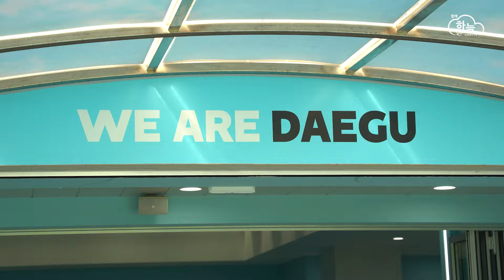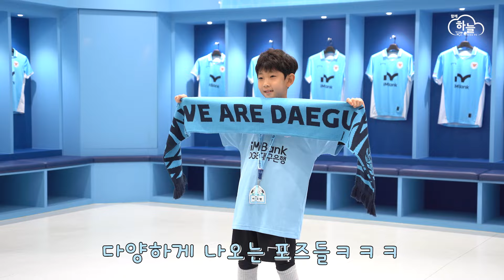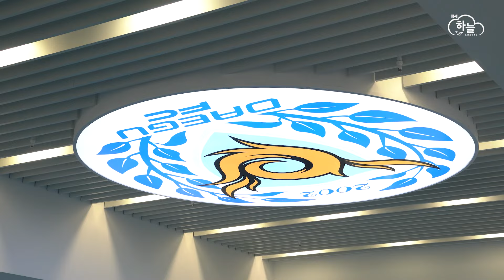[함께하늘] 이원우&안창민과 함께한 축구 멘토링의 짜릿한 추억🎈⚽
이원우&안창민과 함께한 함께하늘 축구 멘토링⚽
이보다 더 짜릿할 순 없다!!💟
즐거웠던 축구 멘토링 현장으로 여러분을 초대합니다!!💨